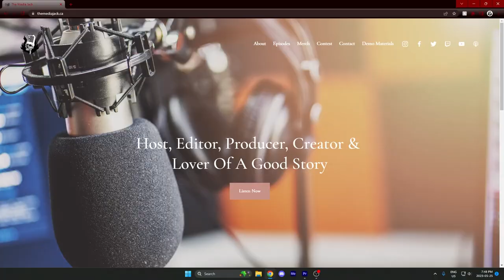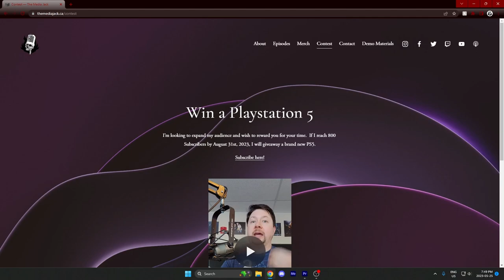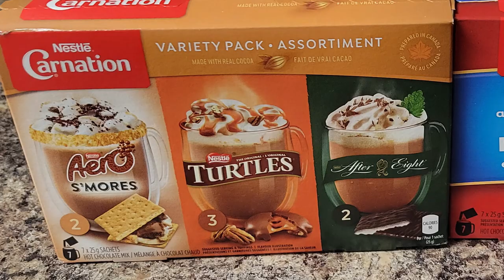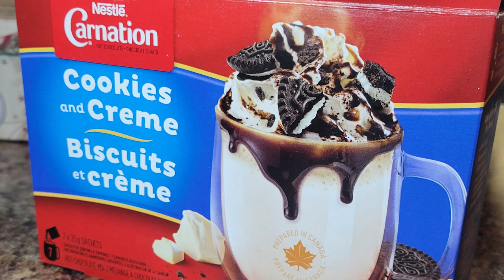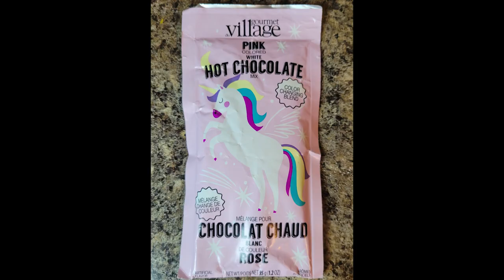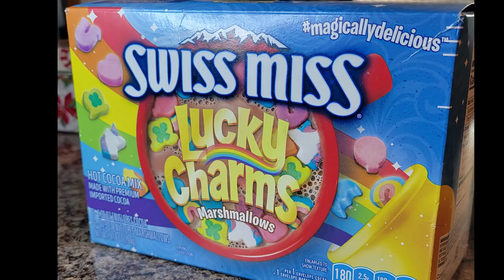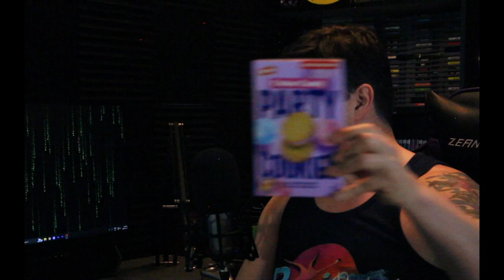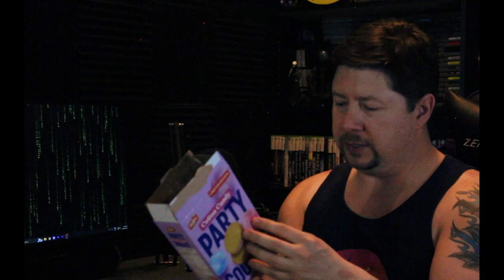The Media Jack Podcast : Ep 14 - "The Iron Bikini" Alicia Simpson & hot chocolate@TheIronBikini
In a progress update, Alicia talks about fitness and plans for a the future.  Returning to the stage in the near future.  We also sample some flavored hot chocolate with marshmallows and a limited run cookie flavor.